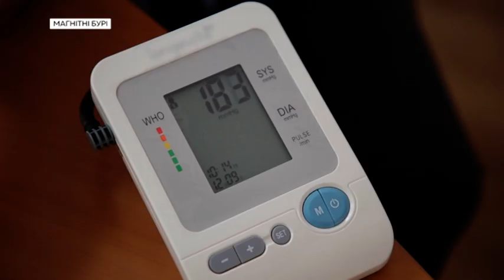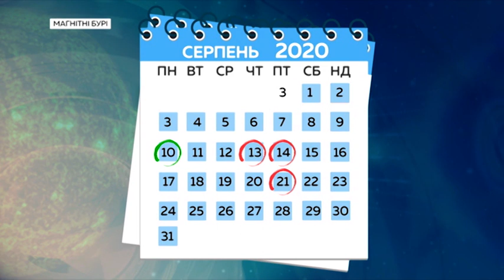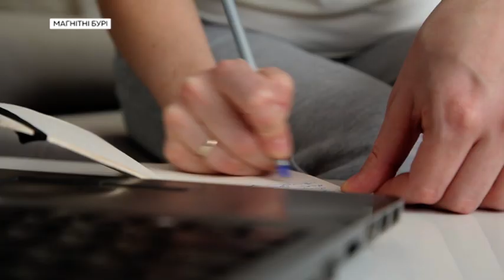Як магнітні бурі впливають на людей | Ранок з Україною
Які можуть бути симптоми?